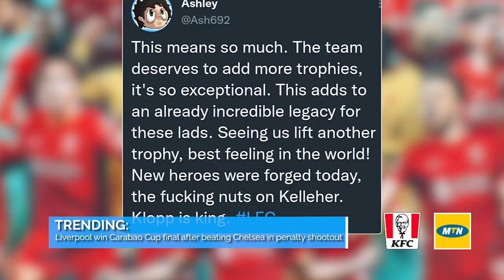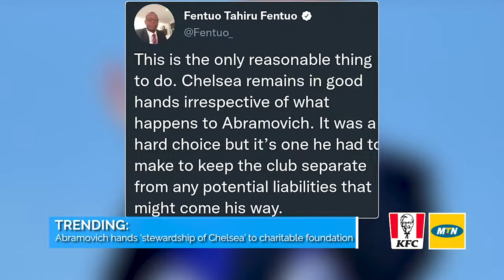The timeline256 : RUSSIA - UKRAINE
Russia continue to strike Ukraine amidst reactions from across the world. Liverpool wins the Carabao cup and Roman Abramovich takes a back sit at Chelsea